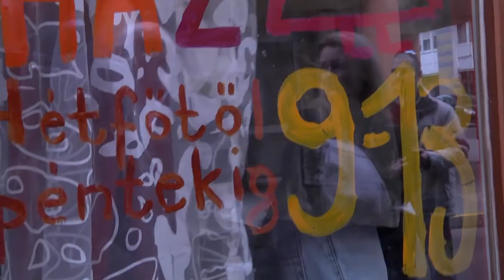Rendkívüli segítségnyújtás a Biztos Kezdet Gyerekházaknak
Rendkívüli segítséget kapnak a Biztos Kezdet Gyerekházak hiánypótló programjaik fenntarthatósága érdekében -- jelentette be sajtótájékoztatón Kovács Zoltán, az Emberi Erőforrások Minisztériuma (EMMI) Társadalmi Felzárkózásért Felelős Államtitkára. Az EMMI a Biztos Kezdet Gyerekházak zavartalan működését segíti azzal, hogy 2 millió forintos előleget biztosít minden települési önkormányzatnak, amely 2012-ben Gyerekházakat működtetett és hazai támogatásban részesült. Langerné Victor Katalin helyettes államtitkár elmondta, a hátrányos helyzetű gyermekeknek és szüleiknek ingyenes szolgáltatást nyújtó intézmények finanszírozására hazai forrásból idén 293 millió forint áll rendelkezésre. A keretösszegre az önkormányzatok március 22-ig pályázhatnak.